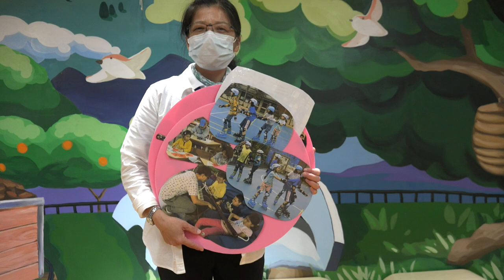師長給畢業生的祝福~柑林國小第78屆畢業典禮(黃才榮老師剪輯；112.6.17)